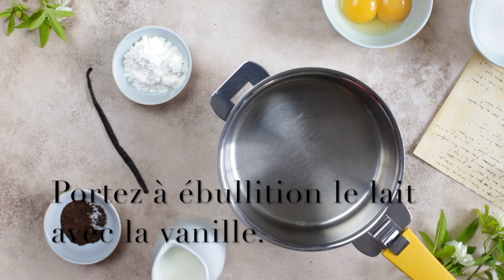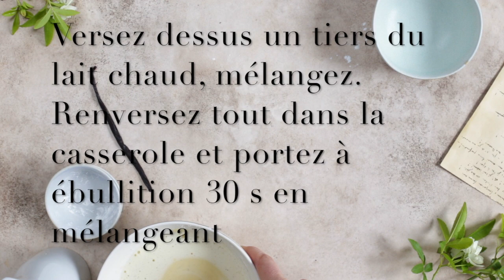Réussir la crème pâtissière, la recette facile !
La recette de base classique et simple de la crème pâtissière et les trucs pour la réussir.

Pour toutes les astuces, les variantes (même sans lait) et pour imprimer la recette, rendez-vous